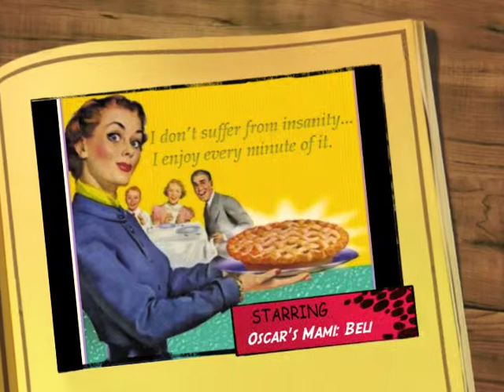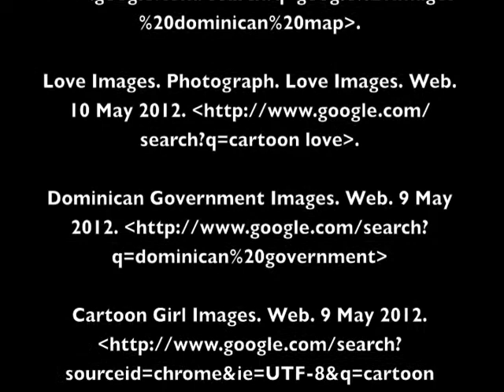Brief Wondrous Life of Oscar Wao Book Review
Lauren Ruffin
Ms. Fitzpatrick
American Literature
5/14/12